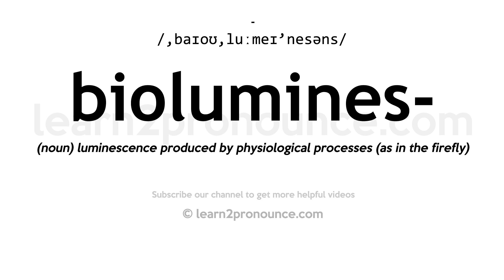How to pronounce Bioluminescence | English pronunciation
Learn how to pronounce Bioluminescence in English
BIOLUMINESCENCE
Pronunciation of Bioluminescence: /,baɪoʊ,luːmeɪ'nesəns/
Definition of Bioluminescence: (noun) luminescence produced by physiological processes (as in the firefly)